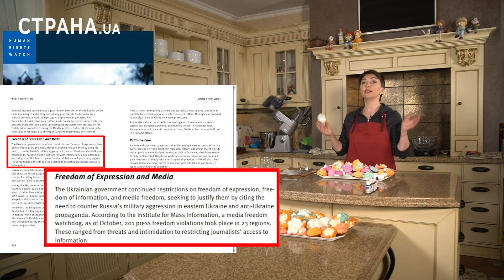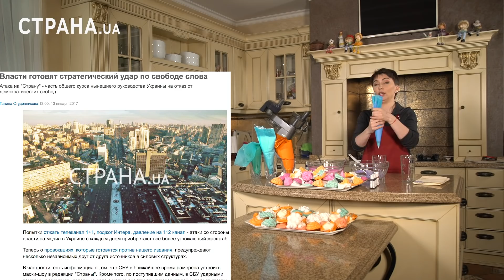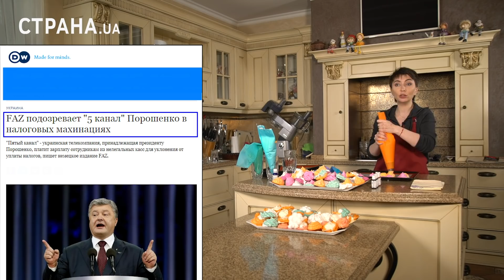Печеньки. Рецепт блюда ценой в страну | Большая рубка с Еленой Лукаш #8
Большая рубка и Несравнимая Елена Лукаш возвращаются. И сегодня говорим о людях, которые выдают себя за журналистов, работая за «печеньки», а также готовим вкуснейшие безе и омлет.

БЕЗЕ
Использовать будем альбумин - сухой яичный белок. Пугаться заморского слова «альбумин» не надо. Вы давно его употребляете, покупая кондитерские и хлебобулочные изделия. Просто не знаете об этом. Ученые говорят, что порошок не только безвреден, а и полезен. В сухом белке высокое содержание протеина, поэтому его часто можно встретить в отделах спортивного питания. А набор минеральных веществ ускоряет метаболизм, укрепляет кости и зубы.
Итак, нам понадобится:
-30 грамм альбумина.
-250 мл воды.
-Стакан сахара.
-Краситель (по желанию.)
-Ароматизатор (по желанию).
Альбумин заливаем кипяченой водой комнатной температуры. Сначала заливаем совсем немного. Даем набухнуть пару минут, постоянно помешивая, и добавляем остальную воду. Взбиваем. Сухой белок отлично взбивается. После того как появятся мягкие белковые пики - добавляем сахар, краситель, ароматизатор. Взбиваем до плотных, устойчивых пиков.
Готовую смесь, используя ложку или кондитерский мешок/шприц – выкладываем на бумагу для выпечки/силиконовый коврик. Сушим в духовке полтора-два часа при температуре 100 градусов.

Бюджетное блюдо
ОМЛЕТ ПУЛЯР

Это французское блюдо. Легенда гласит, что его автором стала гордая и сильная француженка Аннет Пуляр, жившая в 19-м веке в Мон-Сен-Мишель. Молодая женщина поссорилась с родней и открыла отель, где принимала путешественников. Денег почти не было. Из еды были доступны яйца. Вот и придумала Аннет царское блюдо из яиц. Омлет от Аннет получился таким вкусным, что скоро прославился на весь город, а позже и на весь мир.

ИНГРЕДИЕНТЫ:
Яйца – 4 шт.
Молоко/сливки 1 ст. ложка.
Соль.
Смесь перцев.

СПОСОБ ПРИГОТОВЛЕНИЯ:
Отделите белки от желтков. Желтки взбейте отдельно с несколькими ложками молока или сливок и щепоткой соли и смеси перцев. Сильно взбивать не нужно. Отдельно взбейте белки со щепоткой соли до густой и крепкой пены.
Сковороду поставьте на средний огонь. Добавьте сливочное масло. Затем вылейте желтки и равномерно распределите их по сковородке. Как только желтки немного поджарятся, убавляем огонь до минимума, выкладываем белковую массу сверху и жарим, ПОД крышкой 5-7 минут.  Готовность белков можно проверить, слегка коснувшись пальцем поверхности. Если белок не липнет к пальцам, значит омлет готов. Аккуратно снимите омлет и перенесите его на тарелку. Затем разрежьте ровно пополам и сложите белком внутрь.  Готово)